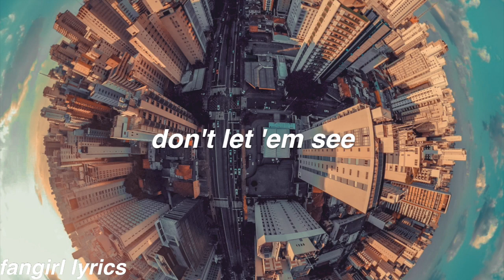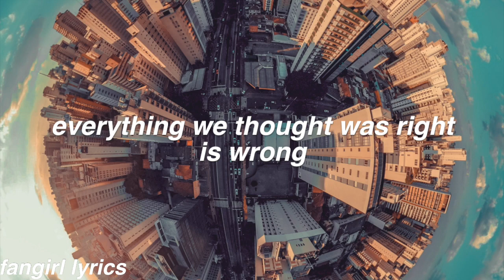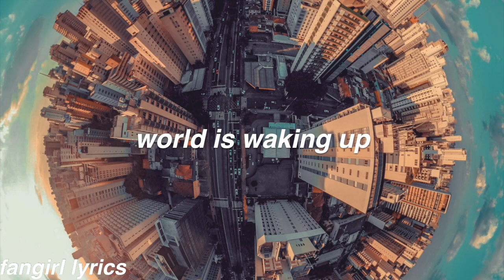World Is Waking Up || Cimo Fränkel Lyrics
FAQ:
Font used: helvetica bold oblique
Editor: imovie